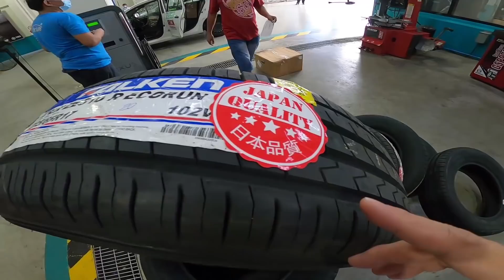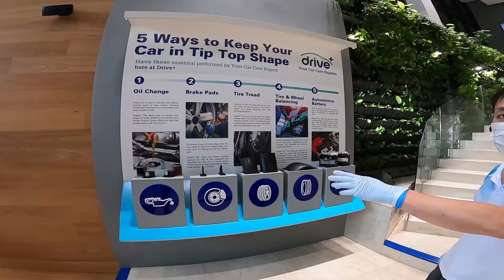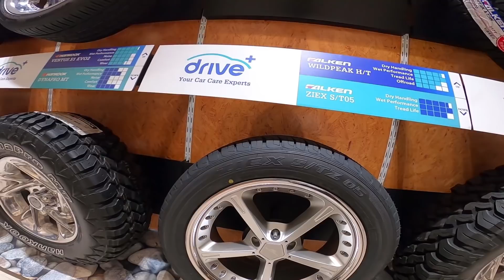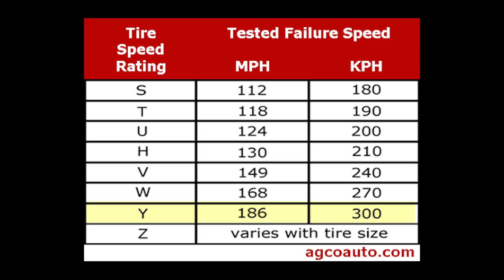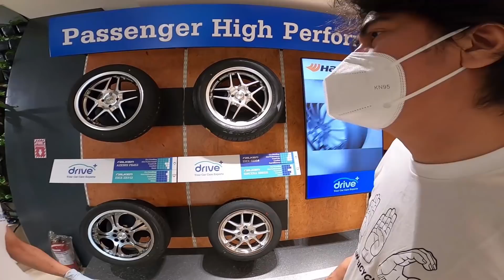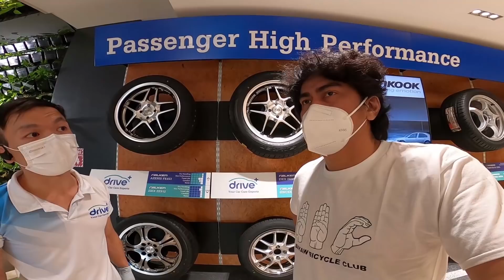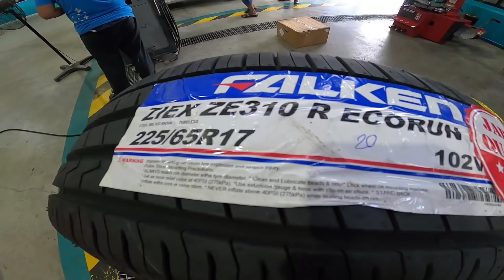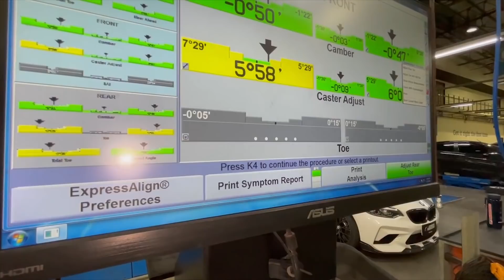The science of tires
Its important to have proper tires for optimum performance, handling, fuel economy, comfort, and safety. For this we choose Falken tires to be installed in our daily driver and learn a thing or two about the science of tires from Drive+ professionals while we are at it.

Drive+
1320 Quezon Ave. / 81 Panay Ave. brgy. South Triangle, Q.C.

and check out their FB and IG pages at @falkentireph